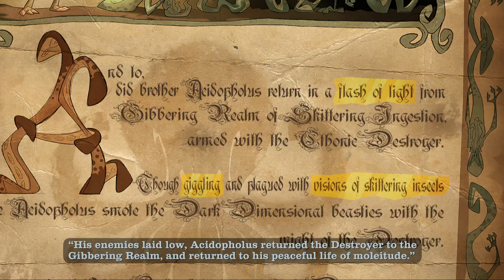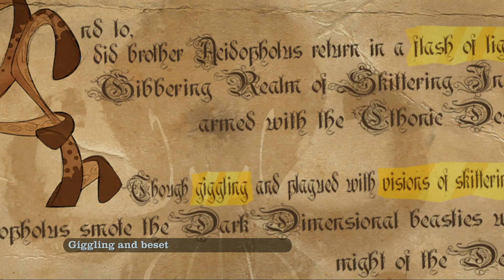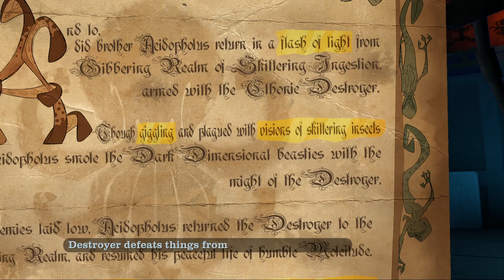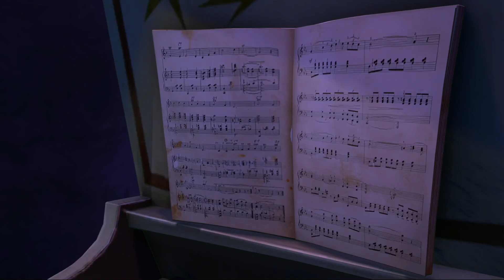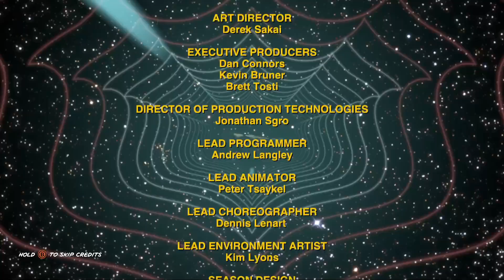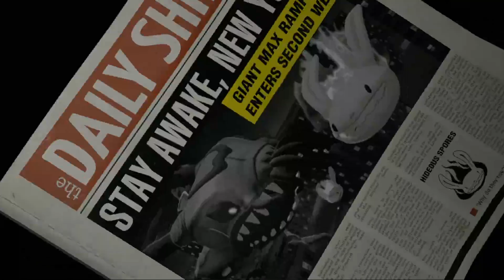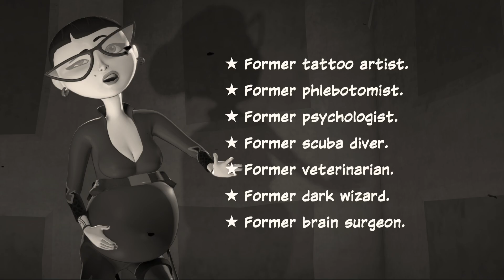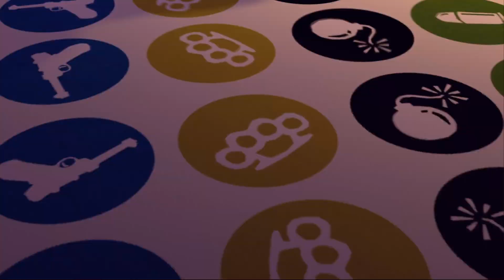Let's Play: Sam & Max Season 3: The Devil's Playhouse Remastered, Part 2 Final, Episode 4 to 5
Stream: 2024/08/15

0:00:00 Intro
0:00:07 Episode 4: Beyond The Alley Of The Dolls
2:19:28 Episode 4: Beyond The Alley Of The Dolls Credits
2:21:42 Episode 5: The City That Dares Not Sleep
4:35:07 Episode 5: The City That Dares Not Sleep Credits